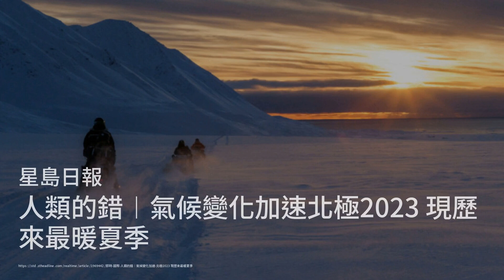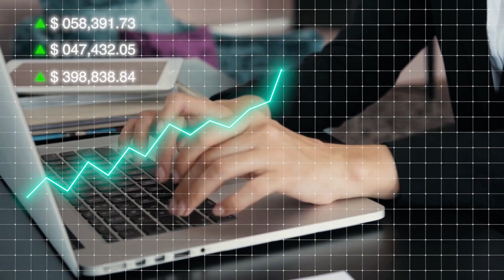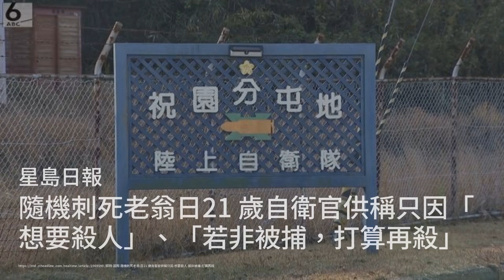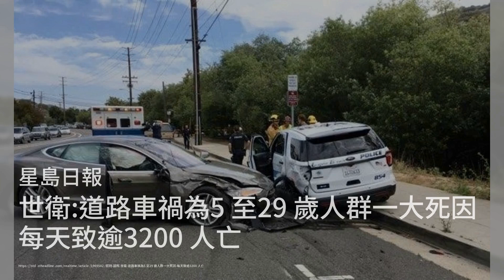国事光析:“孙悟空”代表什么样的中国外交；亨特·拜登违抗国会命令拒绝就其商业事务作证；香港官方预测机场客运量明年底前恢复至疫情前水平：六度世界20231214